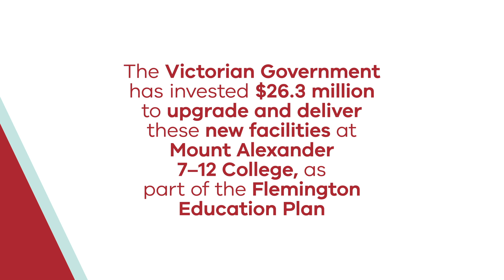Mount Alexander College – upgrade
Exciting things are happening at Mount Alexander College. Hear from school captains Marcella and Brendon all about the designs to expand and upgrade their school.

Students and staff can look forward to a brand-new five-storey building, featuring music, art and drama rooms, a performance amphitheatre, flexible learning spaces, a senior student common room, and a rooftop space. These upgrades are being delivered as part of the Flemington Education Plan.